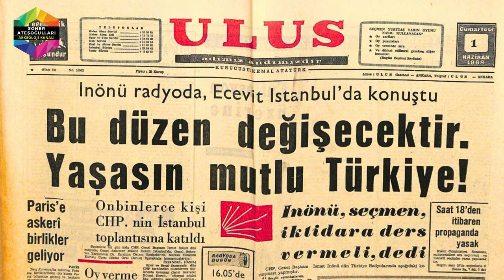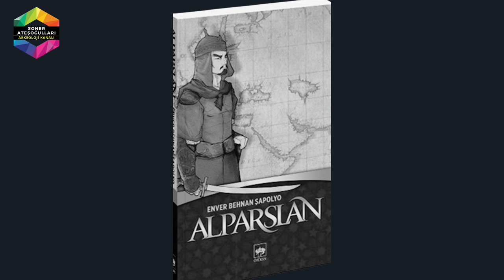Bir Arkeoloğun Anıları - Turgut Batur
Arkeolog Turgut Batur ile gerçekleştirdiğim söyleşinin 1. bölümü.

3 bölüm halinde yayınlanacak söyleşinin 1. bölümünde; Turgut Batur, hayat hikayesinin başlangıç yıllarını, fakülteye girişini, bölüm gezilerini ve öğrencilik yıllarında gittiği kazıları anlatıyor.